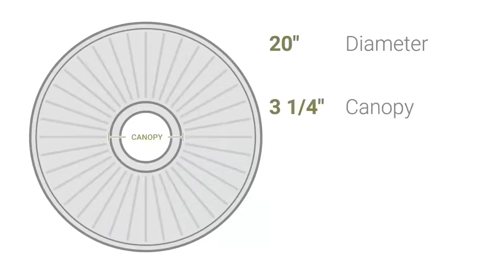Ekena Millwork CM20BL 20"OD x 1 5/8"P Baile Ceiling Medallion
Ekena Millwork CM20BL 20"OD x 1 5/8"P Baile Ceiling Medallion (Fits Canopies up to 3 1/4")